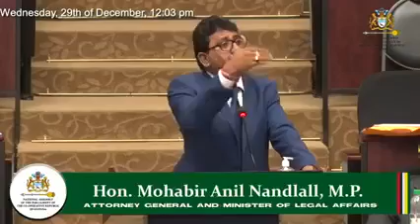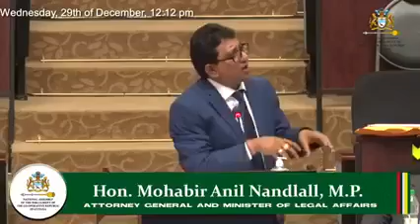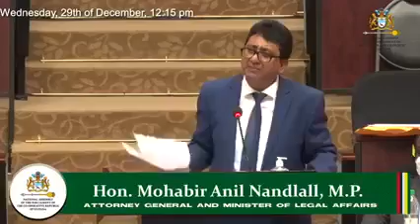Guyana local Content Bill - Hon. Mohabir Anil Nandlall, M.P